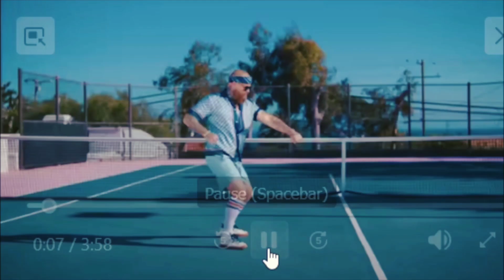Is Tom MacDonald a Christian?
This talented artist raps about divisive topics but what does he think about one of the most divisive topics on earth? I do not have hate for anyone who does not believe in Jesus, in fact I love you. Please, watch till the end to find out what God did for guilty sinners so we wouldn't have to go to hell.